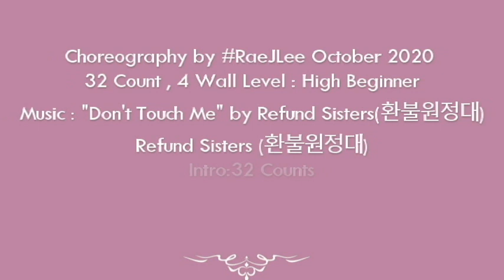Don't Touch Me (Min) - Line Dance ( High Beginner)(RaeJLee )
Don't Touch Me (Min)
Choreography by RaeJLee October 2020
32 Count , 4 Wall Level : High Beginner
Refund Sisters (환불원정대)
1 Tag
Dance By Tina Chen & Class(Taiwan)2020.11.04

No copyrights of the song/music intended. The dance video is strictly for teaching and demo purposes only.  ..